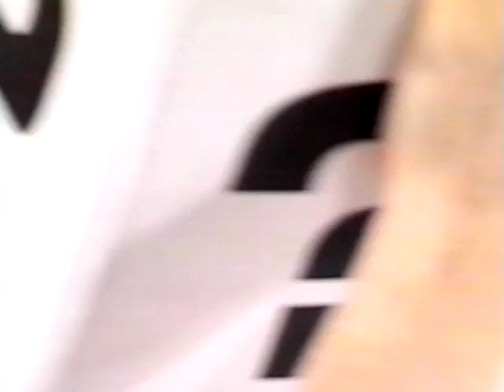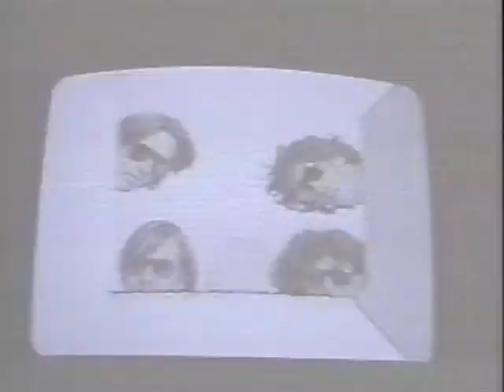Poster Children - What's Inside The Box (Video)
What's Inside The Box (Video)